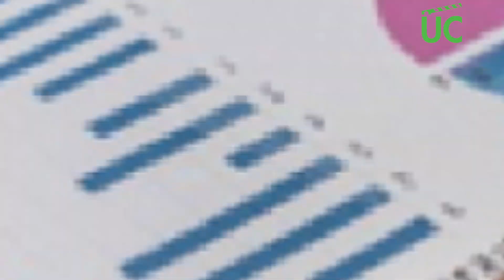Agenda UC - Semana 09/10/2023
Agenda UC - Semana 09/10/2023     Ideas y Contenidos: Producciones UC

Links
1- Dolor: Perspectivas desde el Psicoanálisis

4- Festival Cultural Internacional.

5- Ciclo de Conversatorios en Centro Universitario del Este

6- 3° Jornadas de Ciencias Económicas y de la Administración